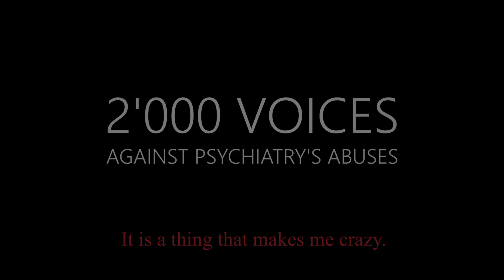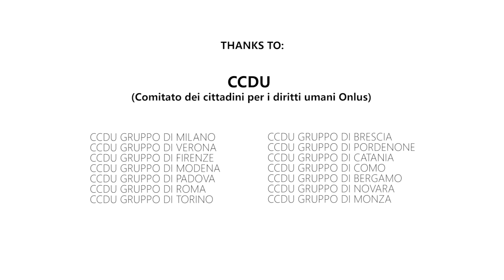2'000 VOCI CONTRO GLI ABUSI DELLA PSICHIATRIA - (Firenze - Italy, 01 Aprile 2017)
Il Comitato dei Cittadini per i Diritti Umani (CCDU) Onlus, è un'organizzazione di volontariato non a scopo di lucro, finalizzata alla difesa dei Diritti Umani nel campo della Salute Mentale.

Le funzioni del CCDU sono unicamente quelle di fungere da organo di controllo, scoprendo e denunciando le violazioni psichiatriche dei Diritti Umani nel campo della Salute Mentale...

The Citizen’s Commission on Human Rights was originally formed in 1969 as a global watchdog committed to investigating and exposing human rights violations in the field of mental health. From its headquarters in Los Angeles, CCHR coordinates activities amongst its chapters around the world.

Directed & Edited By:
Gianni Vacca

Ronin Operator
Seaney Marino

2nd Camera Operator
Lorenzo Parrulli

Runner
Rocco Lanatà